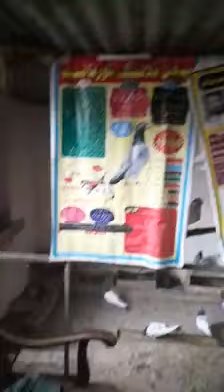استاد نواز الماریاں والے کا ڈیرہ